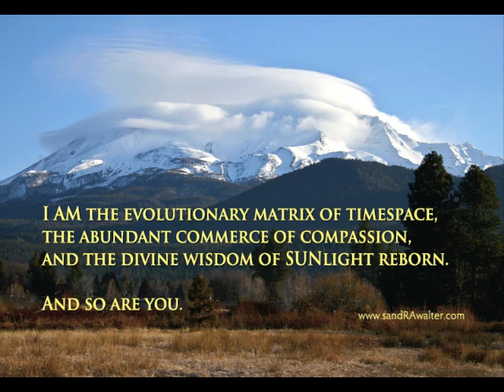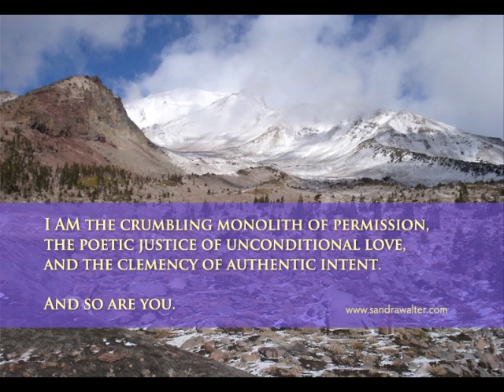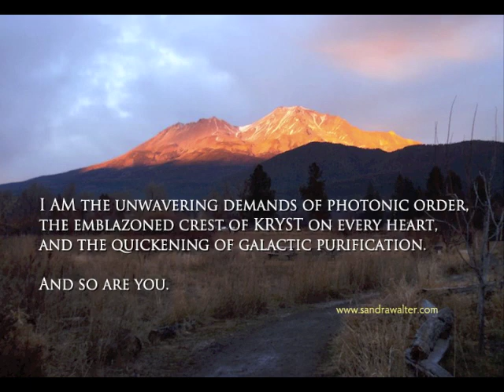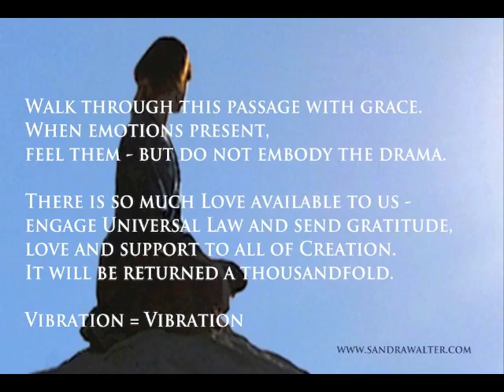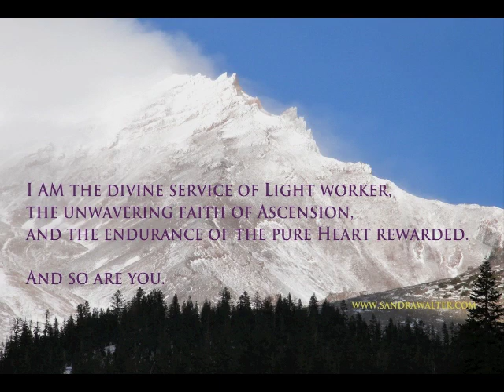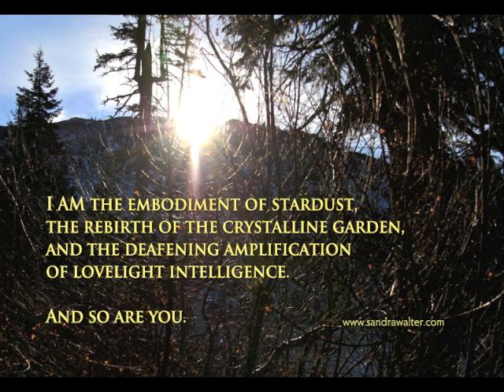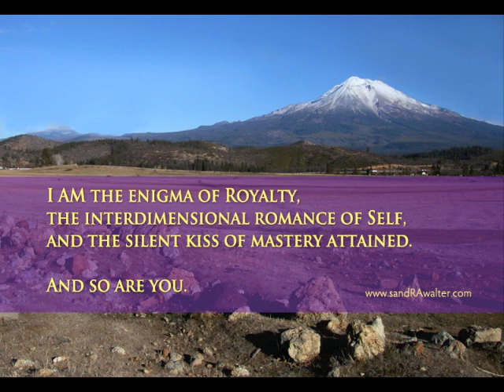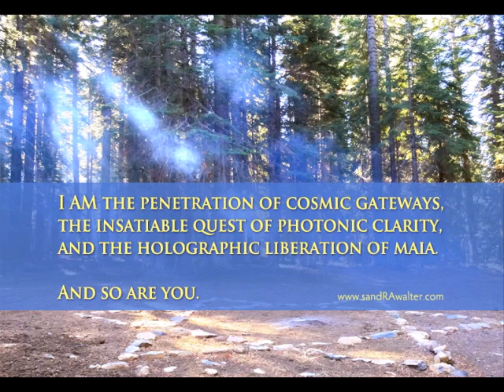Sandra Walter on Healing Conversations with Lauren Galey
I had a beautiful conversation with Lauren Galey on her Healing Conversations show ~ we discussed the June shifts, Ascension, Mount Shasta, first contact, and I provided a guided moment of Divine Neutrality. NOTE: the Ascension Path discount expired in 2014.